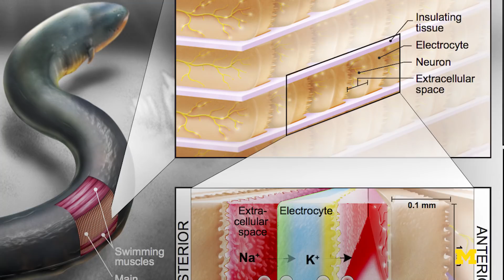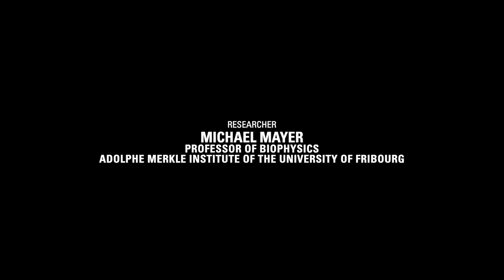Generating body-friendly power through an eel-like device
Drawing inspiration from electric eels, researchers at University of Michigan have created a new “soft power” device to generate electricity as a body-friendly power source for medical devices without the bulk and toxicity of batteries.

The soft cells are made of hydrogel and salt, and they form the first potentially biocompatible artificial electric device that generates more than 100 volts. It generates a steady buzz of electricity at high voltage but low current, a bit like an extremely low-volume but high-pressure jet of water.

While the technology is preliminary, the researchers believe it may one day be useful for powering implantable or wearable devices without the toxicity, bulk or frequent recharging that come with batteries. Further down the road, it could even lead to bioelectric systems that could generate electricity from naturally occurring processes inside the body.

This project is led by Max Shtein, a professor of materials science and Engineering at the University of Michigan.

Read the Paper:
“An Eel-Inspired Artificial Electric Organ: 110 Volts from Water and Salt,” Biophysical Journal (2018).